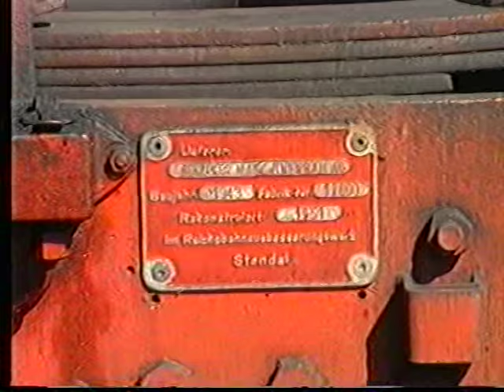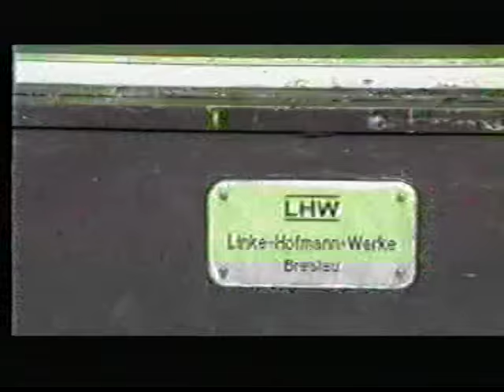Eisenbahnfest Bebra 1999 und 03 204 Rückfahrt nach Halle/Saale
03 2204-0 fuhr am 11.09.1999 mit einen Sonderzug von Halle/Saale nach Bebra zum dortigen Eisenbahnfest und Abends ging es wieder zurück.

In Bebra war neben 03 204 , die 01 519, 24 083, 41 096, 50 3673 und 52 8106 zu Gast.
Im Bw Bebra selbst standen noch einige der BR 110 , BR 140, BR 141, BR 145, BR 152 und BR 218.

In dem Video kann man einiges an Infrastruktur sehen, die heute leider an den jeweiligen stellen nicht mehr existieren. Auch die ganzen Zugzusammenstellungen sind schon historische sowie auch die Bespannungen mit der BR 219.

In Eisenach stand an den Tag auch der VT 18.16.07. Weshalb er dort stand und nicht in Bebra, konnte ich bis heute nicht herausfinden.

ACHTUNG: Das Video ist nur ein Amateur Video aus meiner frühen Kindheit und daher darf man keine hohe Qualität erwarten.
Ich bin froh das solche Videos noch existieren, die zeigen wie es früher im Plan und Museumsverkehr war.